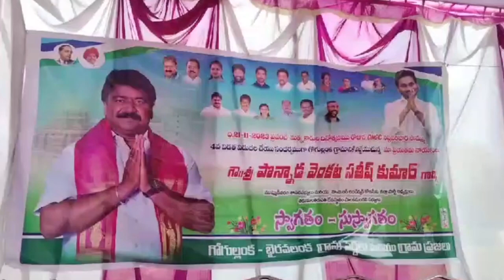కోరంగి గ్రామంలో నిర్వహించనున్న ప్రపంచ మత్స్యకారుల దినోత్సవాన్ని జయప్రదం చేయండి - ఎమ్మెల్యే పొన్నాడ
ఈనెల 21వ తేదీన తాళ్ళరేవు మండలం కోరంగి గ్రామంలో నిర్వహించనున్న ప్రపంచ మత్స్యకారుల దినోత్సవాన్ని జయప్రదం చేయాలని ముమ్మిడివరం ఎమ్మెల్యే పొన్నాడ వెంకట సతీష్ కుమార్ అన్నారు